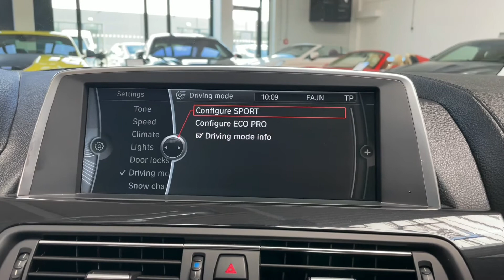BMW Řada 6 - 640d*COUPÉ*NAVI*BI-XENON*CZ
Výbava: Navigační systém Professional, Bi-xenonové světlomety, Adaptivní světlomety, Přední a zadní parkovací senzory, Sportovní automatická převodovka, CD/DVD přehrávač, LED denní svícení, Multifunkční volant, Palubní počítač, El. nastavitelná sedadla s pamětí, Automatická 2-zónová klimatizace, Volič jízdních režimů.